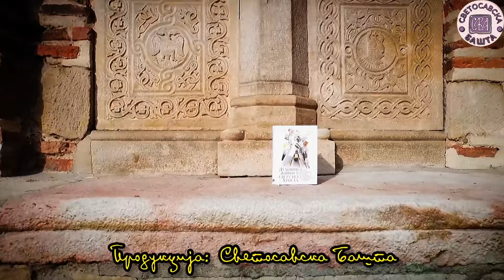Како стећи смирење на послу? - Духовни живот у свету без Христа